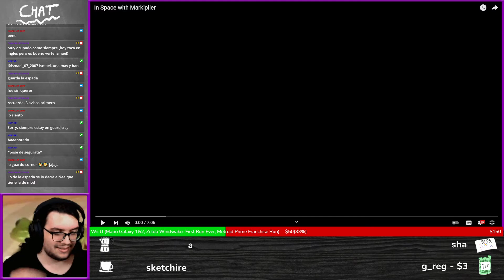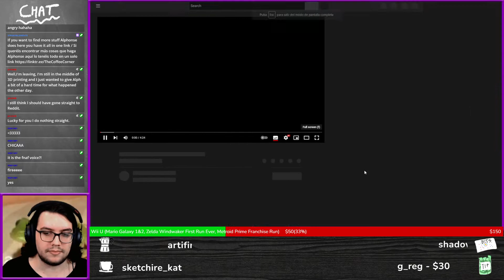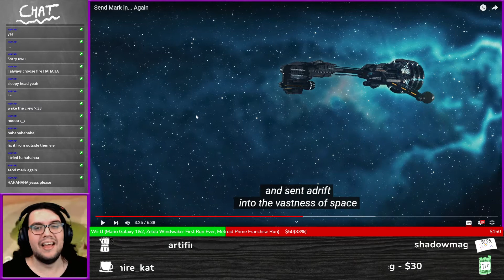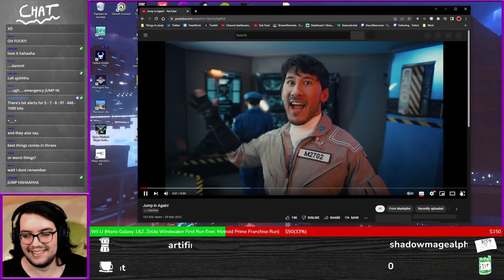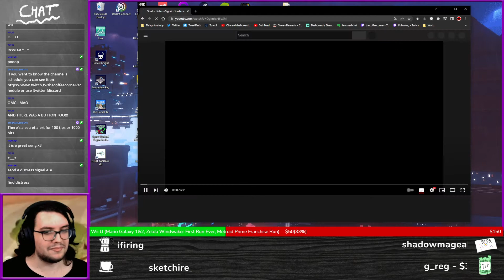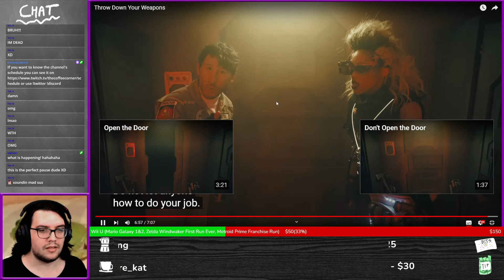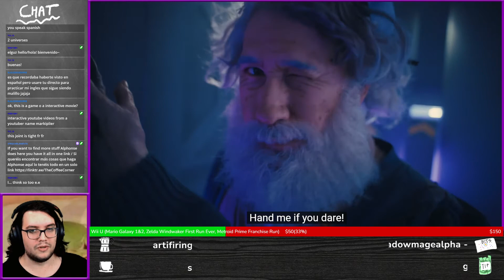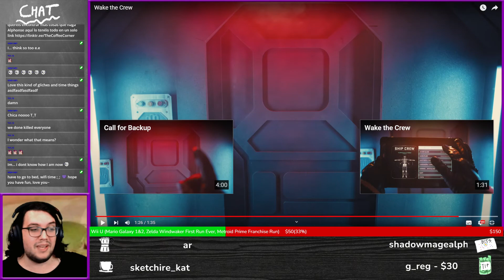[En] Playing In Space with Markiplier (but Chat chooses the path)